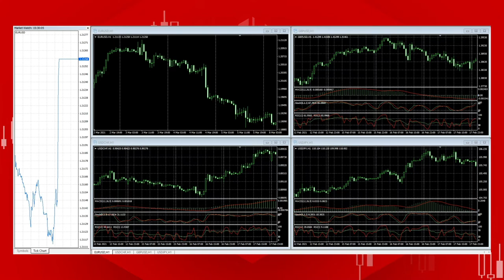USA NFP Announcement June 4th 2021